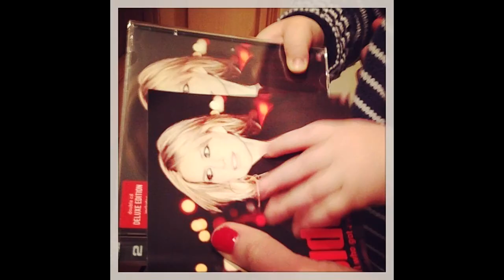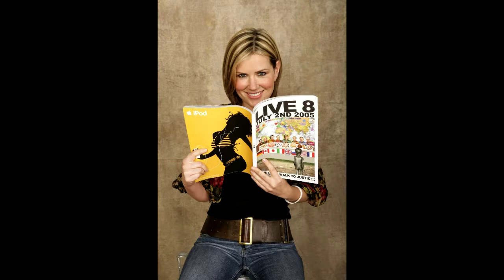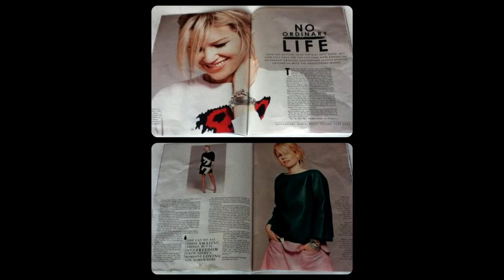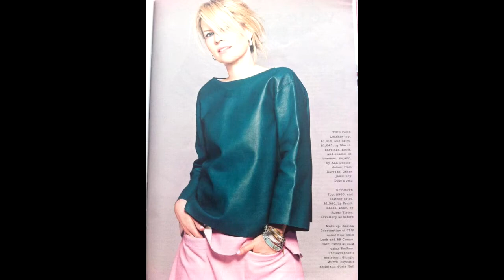DIDO photo (official instagram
DIDO photo
official instagram @dido